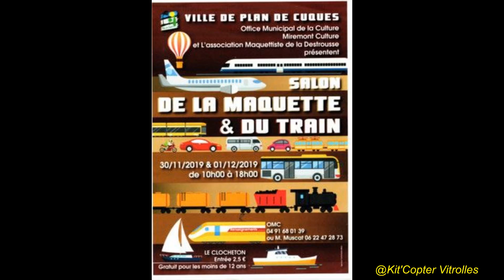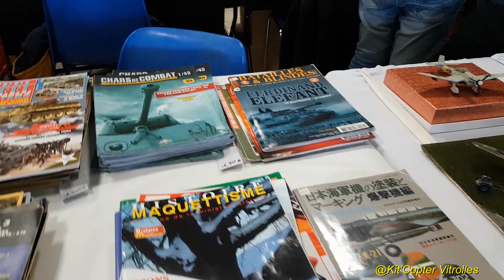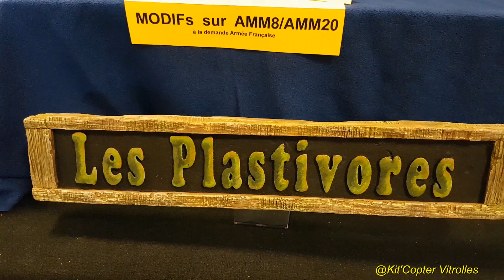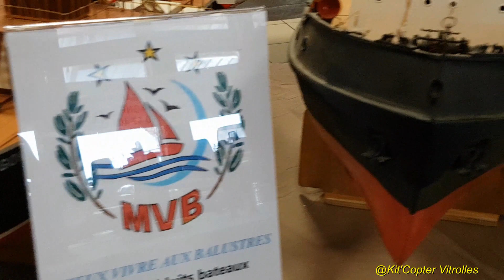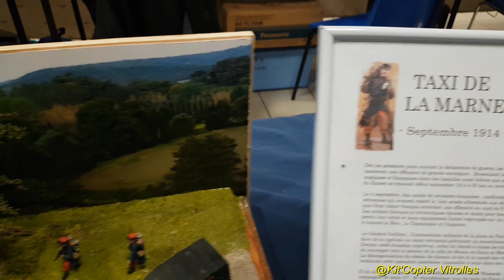Salon de la maquette et du train de Plan de Cuques 2019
visite du salon de la maquette et du train de Plan de Cuques 2019 organisé par nos amis du club de maquette de La Destrousse.